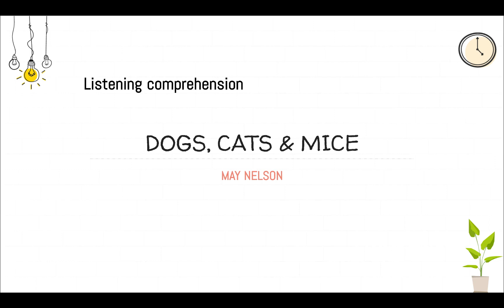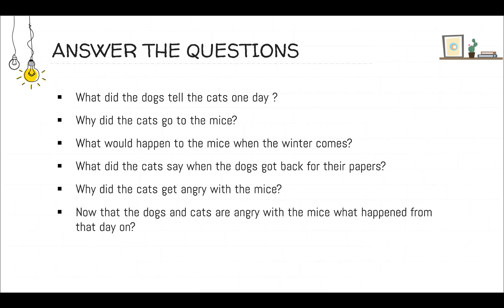Dogs, Cats & Mice - By May Nelson